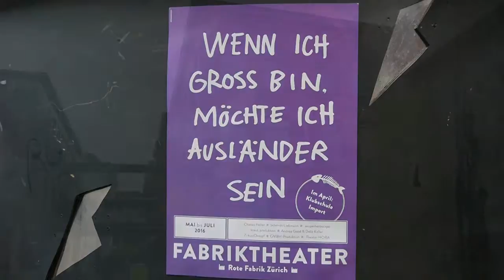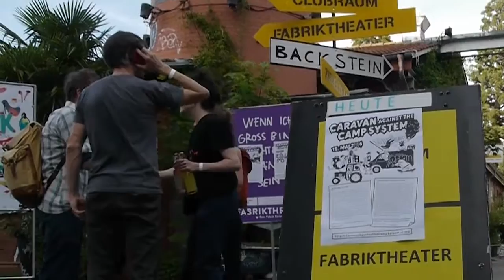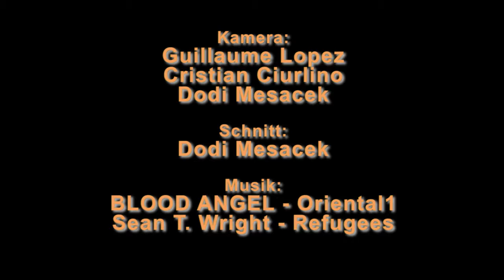die Schutzbefohlenen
Sechs Stationen zu Flucht und Grenzen

Bürgerkriege, Armut und Verfolgung zwingen weltweit Millionen von Menschen zur Flucht aus ihren Ländern. Sie begeben sich auf lebensgefährlichen Wegen in eine ungewisse Zukunft, wo meist monatelange Wartezeiten und unübersichtliche Asylverfahren beginnen. Wer bleiben kann, versucht sich einzurichten in einer neuen Heimat. An die gegenwärtigen Jahre wird man sich erinnern als eine Zeit der Flucht und Vertreibung – und der Ankunft dieser Menschen in Europa. Elfriede Jelinek verfasst seit 2012 ihr Stück „Die Schutzbefohlenen“, das einem monumentalen Klagechor eine Stimme verleiht, motivisch angelehnt an das älteste Flüchtlingsdrama der Welt, das über 2000 Jahre alte „Die Schutzflehenden“ von Aischylos. Jelinek schreibt den Text bis heute kontinuierlich fort. Erstmalig haben sich sechs Zürcher Theater zusammengetan, haben den Text der Autorin und die gesellschaftliche Dimension des Themas befragt und bearbeitet – und für die Bühne umgesetzt. Die Ergebnisse der unterschiedlichen ästhetischen und politischen Zugriffe präsentieren sie in einer „langen Nacht“. Die Zuschauer können auf einem mehrstündigen Weg durch die ganze Stadt die unterschiedlichen Beiträge erleben, dabei alle sechs Theater kennenlernen und den Abend in der Roten Fabrik mit einem vielfältigen Abschlussprogramm ausklingen lassen.

Ein gemeinsames Projekt von Gessnerallee Zürich, Junges Schauspielhaus Zürich, Rote Fabrik, Schauspielhaus Zürich, Theater Neumarkt, Theater Winkelwiese
In Zusammenarbeit mit dem Opernhaus Zürich

Verschiedene Schauplätze in Zürich
21. Mai 2016
Unterstützt vom Lotteriefonds des Kantons Zürich und von Migros Kulturprozent, Transportpartner VBZ